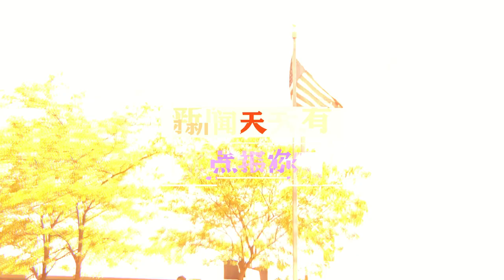近期留意中奖信息，首批15名新冠疫苗接种中奖者抽出，每人5万美金，3名来自洛杉矶县和1名来自橙县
下一批5万美元的15名获奖者6月11日公布
6月15日抽取10个150万美元的大奖